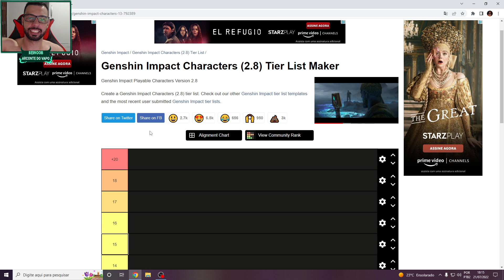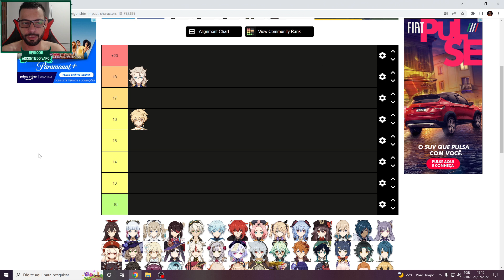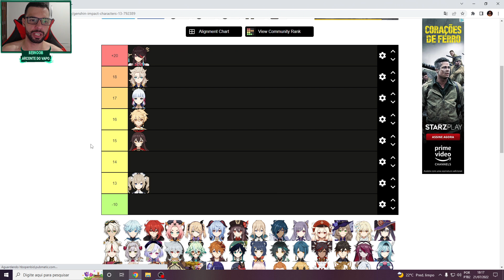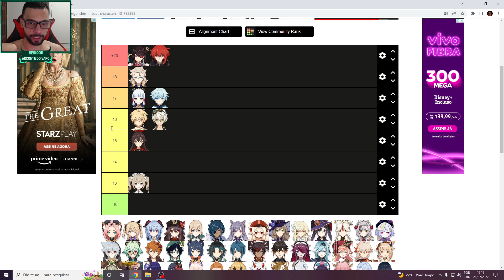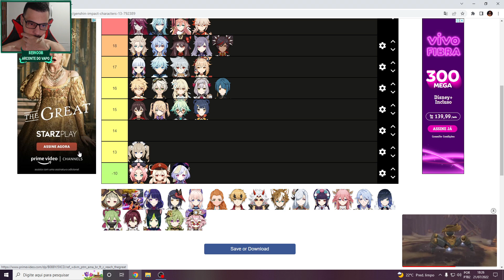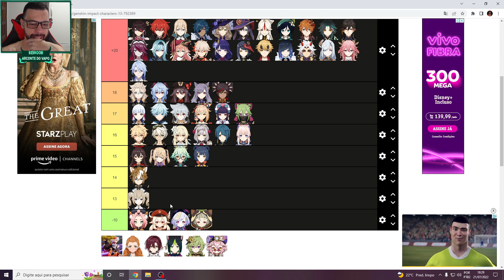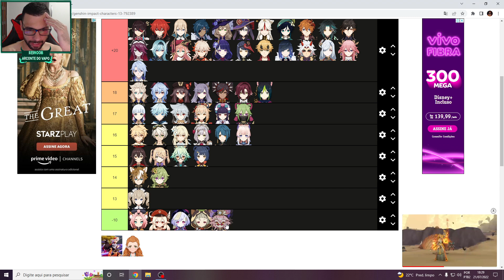TIER LIST DAS IDADES DOS PERSONAGENS DO GENSHIN IMPACT!!